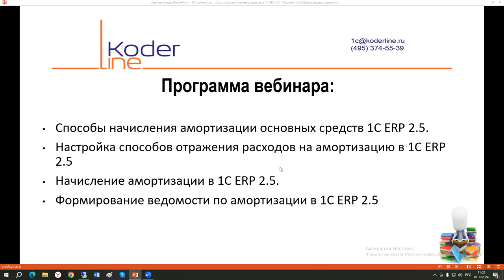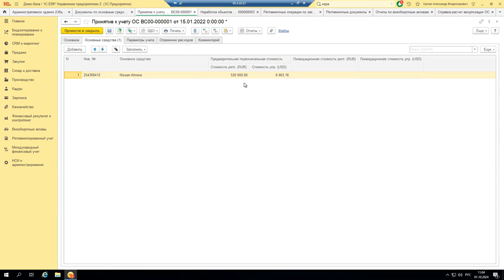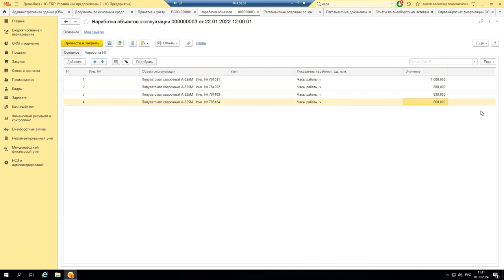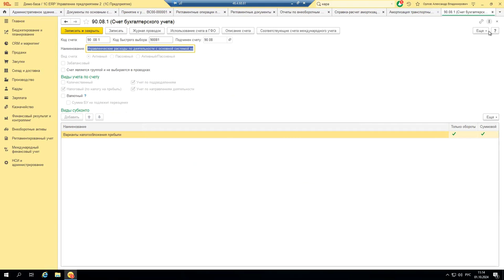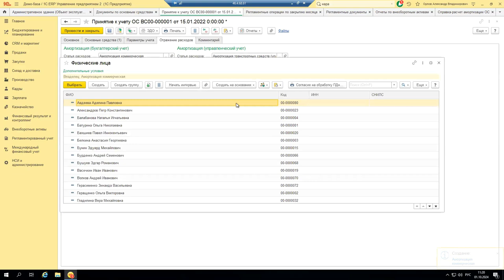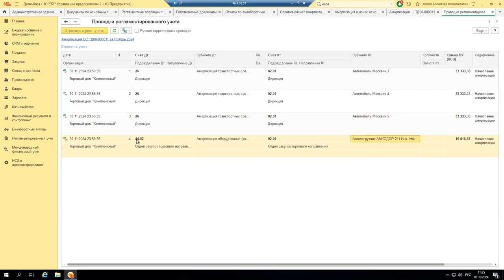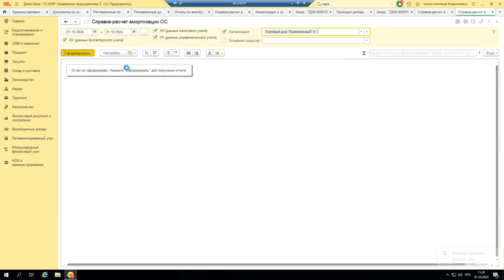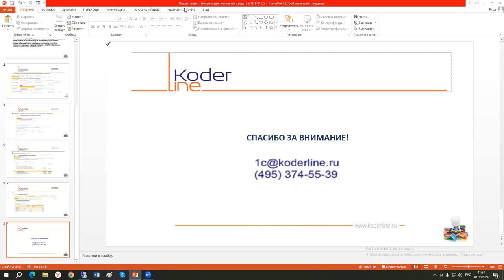Вебинар «Амортизация основных средств в 1С:ERP 2.5»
Компания «Кодерлайн» провела вебинар «Амортизация основных средств в 1С:ERP 2.5»

Целевая аудитория
для бухгалтеров, студентов, экономистов и сотрудников организаций, осуществляющих начисление заработной платы в 1С:ERP.

Описание
Учетная система 1С:ERP позволяет автоматизировать начисление амортизации основных средств различными способами. В ходе вебинара будут разобраны: настройки способов отражения расходов на амортизацию в 1С ERP и основные способы начисления амортизации.

Программа
1.    Способы начисления амортизации основных средств 1С ERP 2.5.
2.     Настройка способов отражения расходов на амортизацию в 1С ERP 2.5.
3.     Начисление амортизации в 1С ERP 2.5.
4.     Формирование ведомости по амортизации в 1С ERP 2.5.